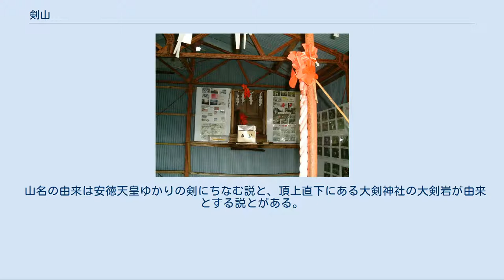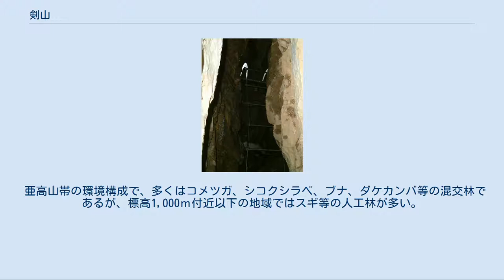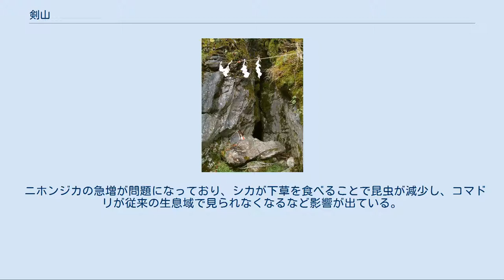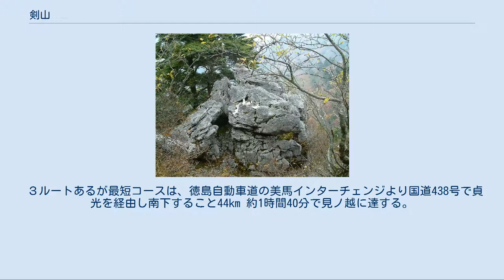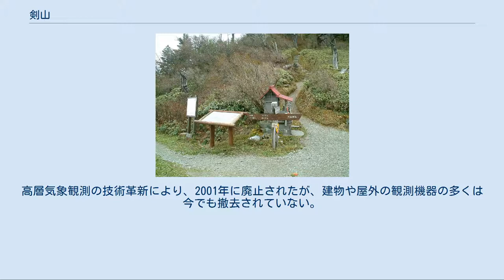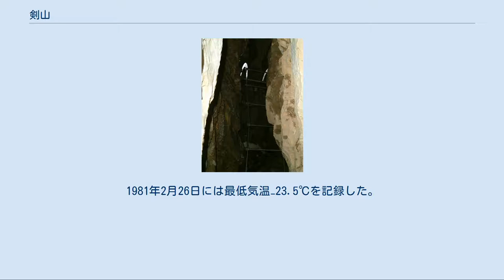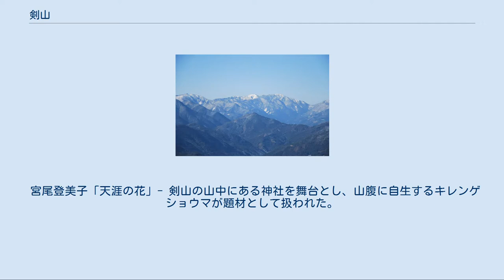剣山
剣山周辺の地形図。
剣山は画像の中心 剣山（つるぎさん）は徳島県三好市東祖谷、美馬市木屋平、那賀郡那賀町木沢の間に位置する標高1,955mの山で、徳島県の最高峰である。
日本百名山の一つに選定され、徳島県では県のシンボルとされている。
別名太郎笈（たろうぎゅう）と呼ばれ、南西側の次郎笈と対峙する。
 剣山は千数百メートルの山々が連なる四国山地の東部にあり、同じく四国山地西部の石鎚山に次いで、近畿以西の西日本では2番目の高峰である。
一帯は剣山国定公園に指定され、山頂には一等三角点「剣山」が設置されている。
 剣山本宮の宝蔵石 修験道の山として古くから知られ山岳信仰の対象とされ、一ノ森経由の表参道の登山拠点には龍光寺・剣山本宮剣神社、見ノ越には剣神社と円福寺、中腹には西島神社と剣神社の本社である大剣神社、山頂には剣山本宮宝蔵石神社などがあり、山頂近くには「行場」（後述）と呼ばれる修行用の難所や祠がある。
 山名の由来は安徳天皇ゆかりの剣にちなむ説と、頂上直下にある大剣神社の大剣岩が由来とする説とがある。
正しくは「つるぎさん」と読むが、徳島県を中心に「けんざん」と呼ぶ人が多く、呼び名についての論争があった。
1963年、徳島県は「つるぎさん」として統一することを決め、剣山の近隣自治体の名前は「つるぎ町」であるなど、公式には「つるぎ」で統一された。
 先述の日本百名山に選ばれているほか、とくしま88景（徳島県観光協会と徳島新聞社による）の徳島県の代表景観９選に「剣山系」として選ばれている。
また、山頂付近の剣山御神水は環境省により名水百選に選定されているほか、山麓の森林は林野庁により剣山水源の森として水源の森百選に選定されている。
 標高が高いため、山頂近辺には温帯上部の針葉樹林の要素が見られる。
山頂付近にはコメツガ、ウラジロモミのほか、固有種のシコクシラベが生育しており、一部は林野庁により鎗戸林木遺伝資源保存林に指定されている。
 亜高山帯の環境構成で、多くはコメツガ、シコクシラベ、ブナ、ダケカンバ等の混交林であるが、標高1,000ｍ付近以下の地域ではスギ等の人工林が多い。
 キレンゲショウマの群生：刀掛けの松から左へ5分行ほど行場の方へ行き分岐を下方に行くと7月下旬ころ咲く。
 環境省レッドリストにより「絶滅のおそれのある地域個体群」に評価されているツキノワグマの四国山地個体群が分布している。
これらのことより、国指定剣山山系鳥獣保護区（大規模生息地）に指定されている（面積10,139ha、うち特別保護地区1,189ha）。
 ニホンジカの急増が問題になっており、シカが下草を食べることで昆虫が減少し、コマドリが従来の生息域で見られなくなるなど影響が出ている。
 剣山御神水は、山頂部の石灰岩が風化した浸水性のある岩石で、積雪や雨水が帯水され、少しずつ湧水している。
 祖谷川の源流であり、水量は少ないが常に湧き出ている。
剣神社の御神水とされている。
 刀掛ノ松 4月中旬～11月末頃運行の登山リフト（冬季は運休）は、見ノ越駅（標高1420m）から登山道中央付近の西島駅（標高1750m）までの全長830mを15分で結ぶ、残りは、刀掛ノ松コース（尾根道コース）だと900m約40分で山頂エリアに達し、もう一つの大剣神社経由のコースだと1200m約60分で山頂エリアに達する。
日本百名山の中では筑波山や伊吹山、大台ヶ原山と並び、最も登りやすい山のひとつである。
また、さらに、頂上標識から約1時間で次郎笈へ、頂上ヒュッテから約40分で一ノ森へ行ける。
 見ノ越の駐車場（約200台収容で無料）から石段を上がった剣神社の社殿脇に登山口があり、リフトと交差したり並行して約1時間でリフトの西島駅に到達する。
 ３ルートあるが最短コースは、徳島自動車道の美馬インターチェンジより国道438号で貞光を経由し南下すること44km 約1時間40分で見ノ越に達する。
 山小屋 山頂 山頂付近は平家の馬場と呼ばれる平原である。
山頂の平家の馬場や尾根付近はミヤマクマザサを中心とする草原となっている。
 山頂からは晴れた日には室戸岬、瀬戸内海、紀伊半島、また希に鳥取大山を望むこともできる。
 剣山測候所跡 かつて剣山山頂には富士山頂に次ぐ、日本で2番目に高い標高にある測候所があった。
1943年に設置され、1991年に自動化され無人となり、1994年に名称が剣山...